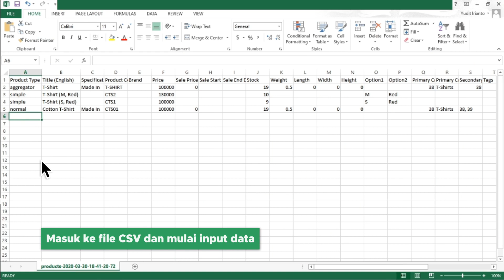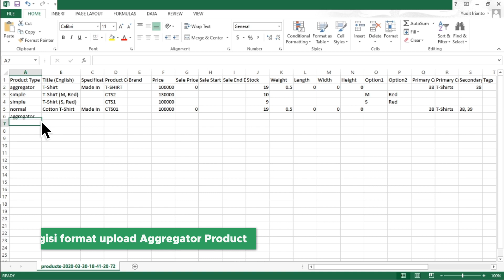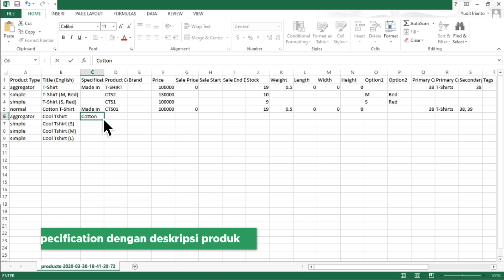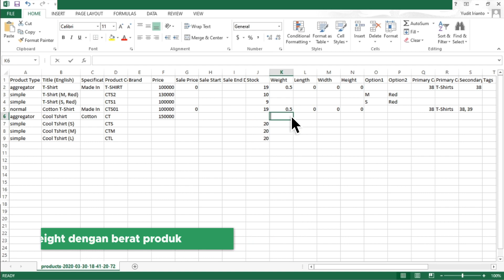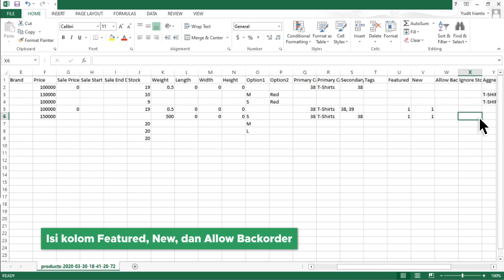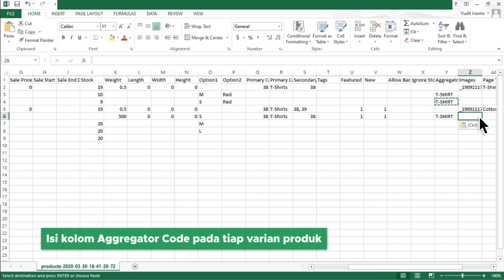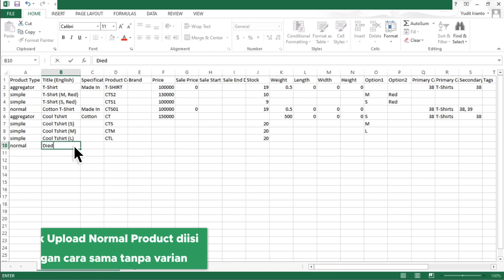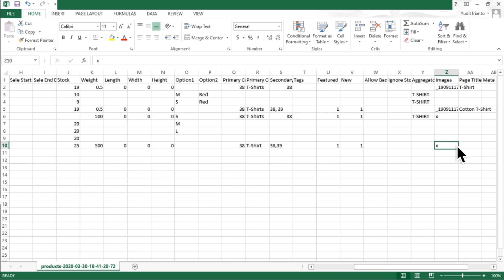Bulk Upload: Mengisi File CSV Bulk Upload | SIRCLO Store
Untuk menggunakan fitur bulk upload, kamu perlu mengisi file CSV yang telah diunduh di video sebelumnya. Yuk, kita coba melengkapi filenya untuk mempermudah bulk uploadmu ke toko online!